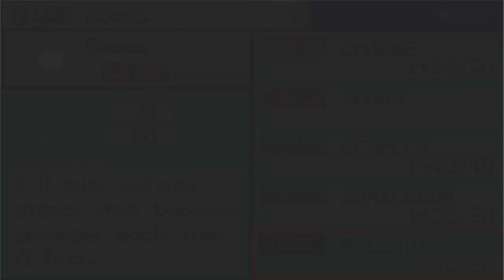Leafgreen LP Episode 29 -Hard Bikin'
Today we finish the bike path and finally land in Fuschia City.